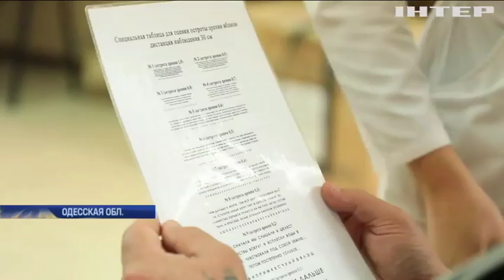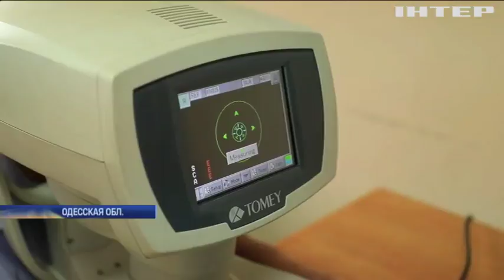Благотворительный фонд Виталия Саутенкова обеспечил бесплатную выдачу очков